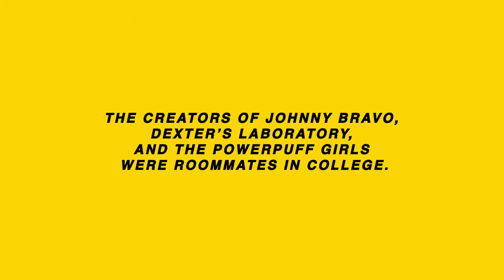Day 32/ 365 - 4for365. Babies, Johnny Bravo, Dishwashers, Do You Speak English.